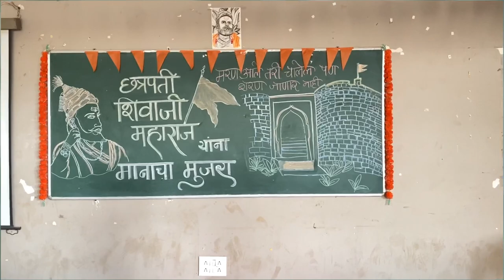Shivjayanti 2024 Celebrate In My College 🧡✨ || Vineks Vlog #60